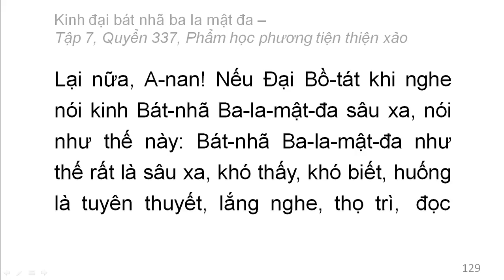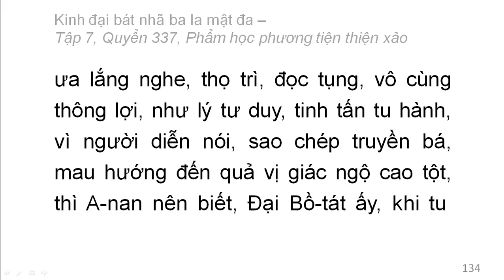Quyển 337: Kinh đại bát nhã ba la mật đa - Phẩm học phương tiện thiện xảo (rất hay) (337/600) (9)